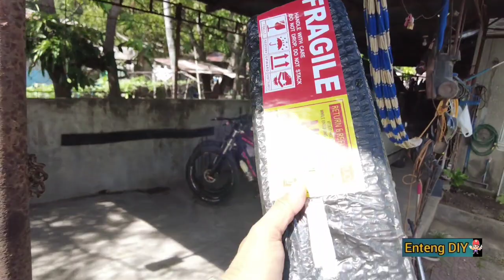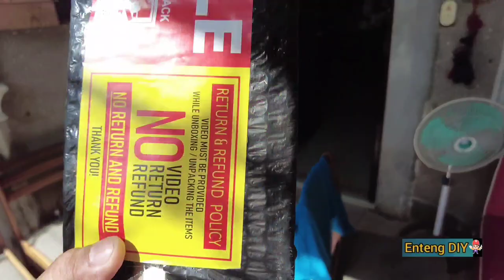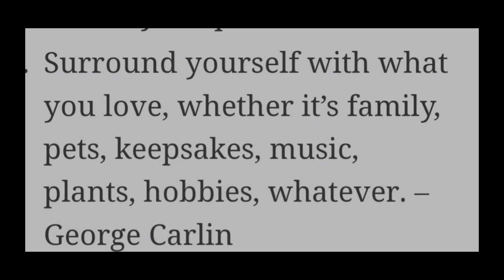PCP HAND PUMP na binili ko, nasayang ba ang pera ko?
Surround yourself with what you love, whether it’s family, pets, keepsakes, music, plants, hobbies, whatever. – George Carlin